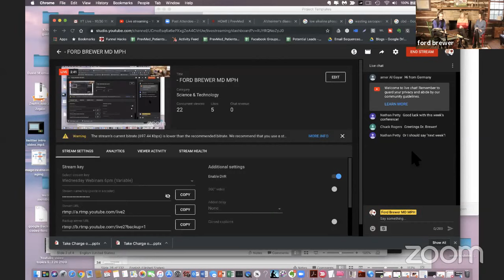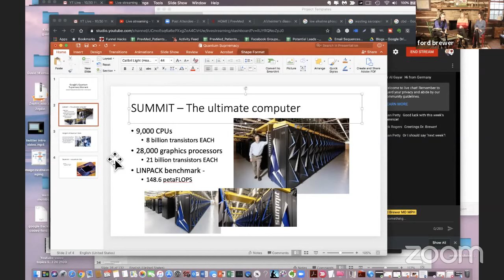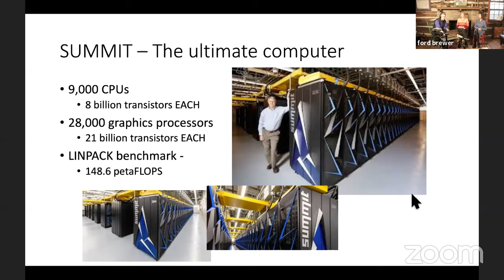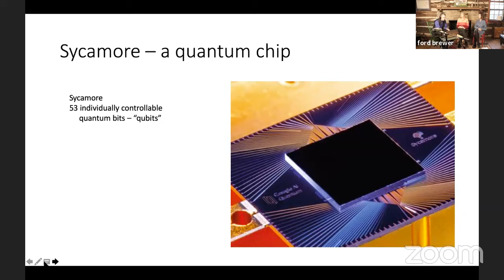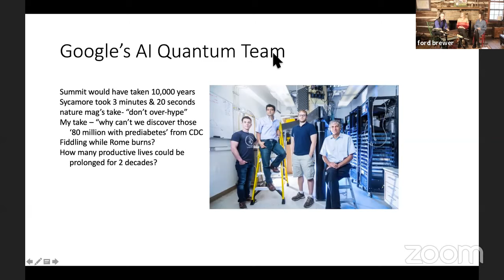Interview with Laura Freeman - From Lean Beef to CBD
ABOUT THIS VIDEO:  Janice and I sat down with Laura Freeman for this YT Live interview.

In the past, Laura created and ran "Laura’s Lean Beef," a company that raises and sells antibiotic-free beef. First, we cover the fascinating story of how she changed a tough, backward food market, bringing new considerations for health.
Now, she's in a new market: the CBD industry. As before, she's focused on health, quality and measurable outcomes.
There is no question that CBD oil will continue to grow dramatically as an important supplement.  There are many known effects, which we discuss in this video. But, as much as we know about the science of CBD, many questions remain. The science on the topic is emerging. In this video, we discuss Laura's story and a bit of CBD science. We'll cover more CBD science in future videos.

Heart Attack and Stroke Prevention Conference on Nov 8-9, 2019 in Louisville, KY.

PREVMED EVENT: Heart Attack and Stroke Prevention Conference on Nov 8-9, 2019 in Louisville, KY. Learn more and register for the event